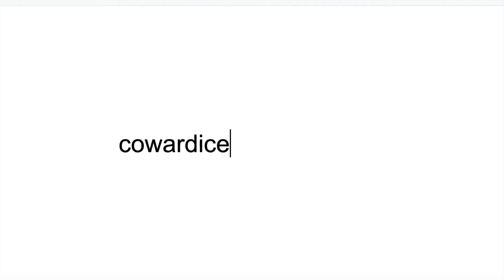Won't Wonder Why - Michael Murray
Full video